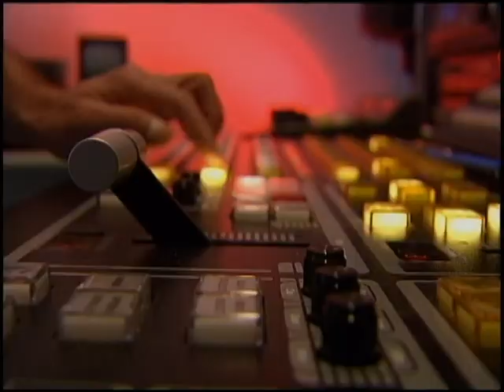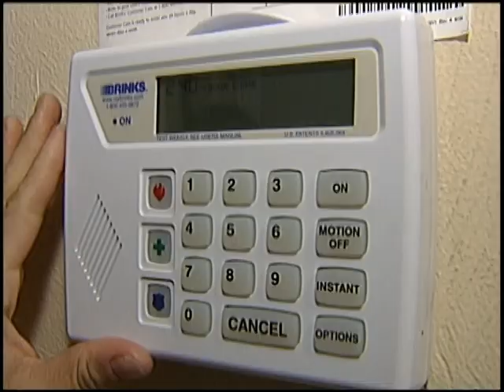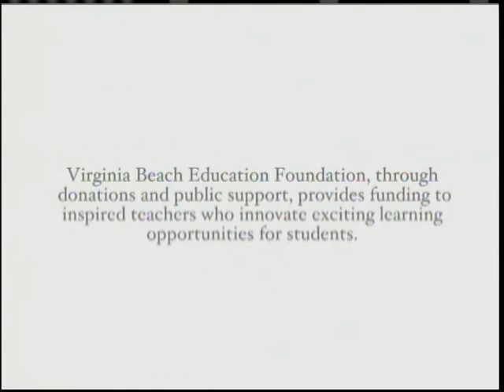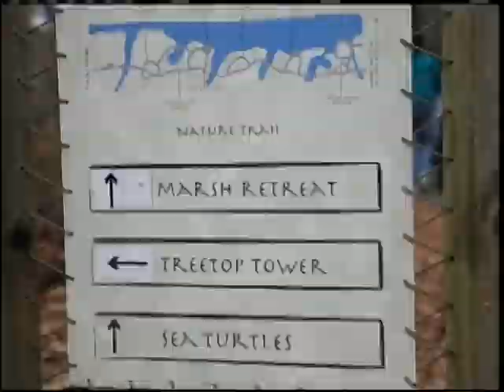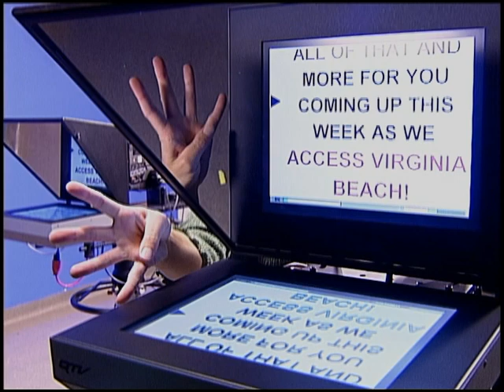Access Virginia Beach, April 09 - April 16, 2010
Access Virginia Beach is a weekly program highlighting events and activities in the City and Schools of Virginia Beach.  Here's the line-up for this week.

City Council Takes a Retreat to Plot the Citys Future
Town Hall meeting on Underage Drinking, April 15th
South Beach Boardwalk Trail Opens
Check out the dolphins on a Dolphin Watching Cruise at the Aquarium
Seeing Beyond program at Bayside Library, participants enjoy tactile plants

Virginia Beach named Tree City USA for 30th year in a row
Volunteer Story, Master Gardener Billi Parus
Warm weather brings lot of bugs, learn how to control mosquitoes
Students from Seatack Elementary experience nature first hand with a unique lesson at False Cape State Park
Ed Foundation Video from OBrien, Oyster Farming
Peer Buddy program at Salem Elementary

Community Calendar: Gospel Fest, 17th Street on April 24 - 25

Anchor: Mikki Acedo
Reporters: Stephanie Sutton, Veronica Coleman

This edition of Access Virginia Beach and three others are available online (as of Friday evening) Click on the most recent version of Access Virginia Beach in Access Virginia Beach Archives.   Once the show comes up, you can jump right to the story of your choice by clicking View Specific Segments for this video.  Shows will be online for the 4 weeks following their start date.

This episode debuts Friday, at 6:00 p.m.

VBTV: COX Channel 48, / Verizon Channel 45  / Cavalier Channel 119
Fri.  6 p.m. (new episode) & 8:30 p.m.
Sat.  5 a.m.  7:30 a.m.  11 a.m.  1:30 p.m.  9 p.m. & 11:30 p.m.
Mon.  12 a.m.  2:30 a.m.  11 a.m.  1:30 p.m.  9 p.m.
Tue.  5 a.m. 7:30 a.m.
Wed 12 a.m., 2:30 a.m., 11 a.m., 1:30 p.m., 6 p.m. & 8:30 p.m.
Thur.  5 a.m.  7:30 a.m.  6 p.m.

VBTV: COX Channel 47 / Verizon Channel 47  /  Cavalier Channel 118
Fri.   2:30am & 7:30am
Sat.   6 p.m.
Sun.   9 p.m. & 11:30 p.m.
Mon.   7:30 a.m. &  6 p.m.
Tue.   2:30 a.m.   1:30 p.m.
Wed.   7:30 a.m. & 11:30 p.m.
Thur.   2:30 a.m.   1:30 p.m.